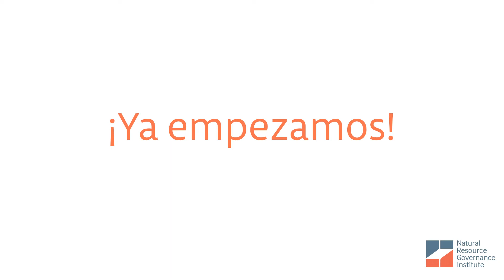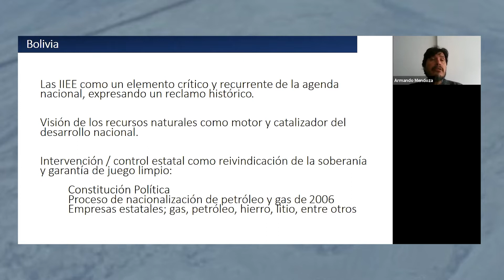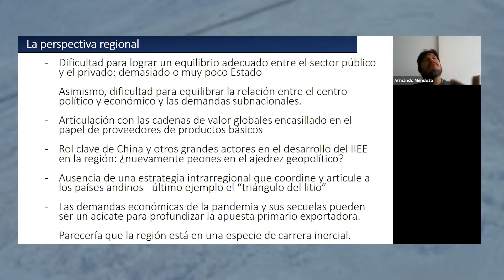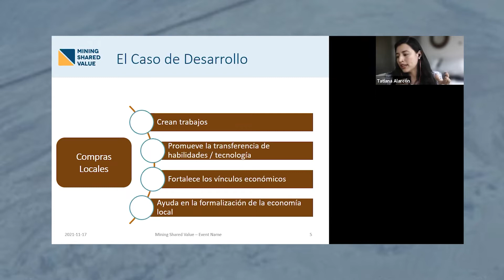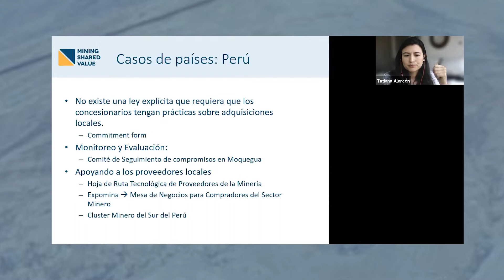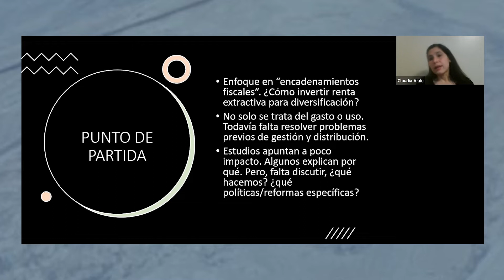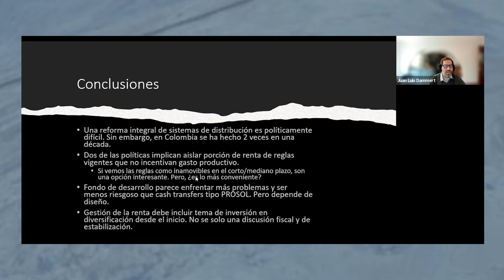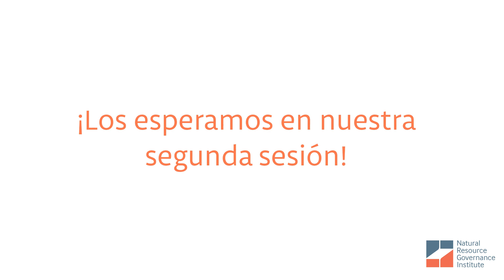Sesión 1: Encadenamientos económicos y desafíos de la gestión de rentas subnacionales en los Andes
Natural Resource Governance Institute (NRGI), Mining Share Value (MSV) y Stockholm Environment Institute (SEI) organizaron este ciclo de webinars para presentar los resultados de las investigaciones realizadas sobre encadenamientos, dependencia y descarbonización en la región Andina.